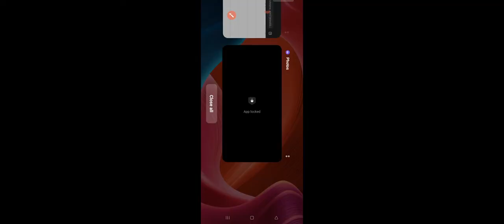वेबसाइट हो गया क्रैश || Matric result 2022 || Bihar board matric result date/kab aayega